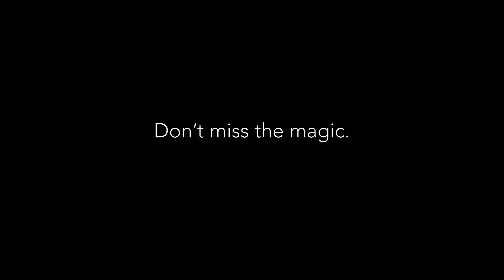The art of creating unique burl woodturnings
Few people enjoy a direct and seamless path into a successful career as an artist. To some, it’s an obvious calling from a young age. To others, it happens after the zigs and zags life throws their way. That was the case for acclaimed woodturner David Barkby, who began his career as an artist later in life.

David’s interest in artistic endeavours first piqued during his teens when he was first exposed to art shows. And it was during high school that be began woodworking for the first time.